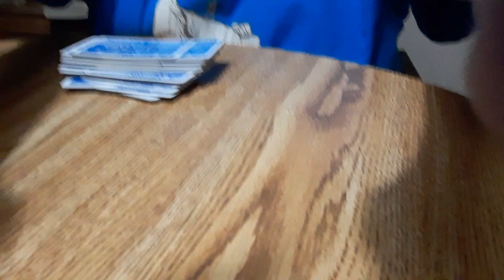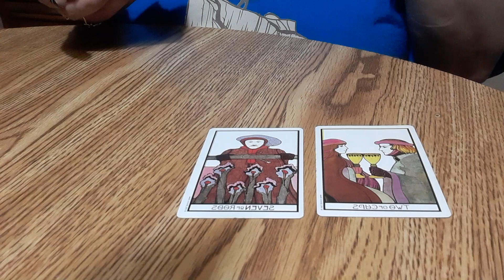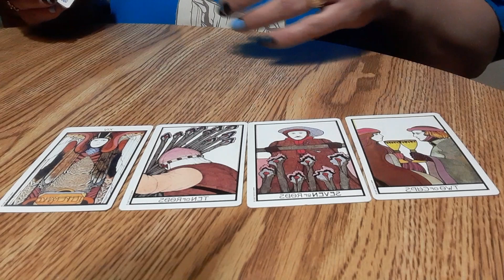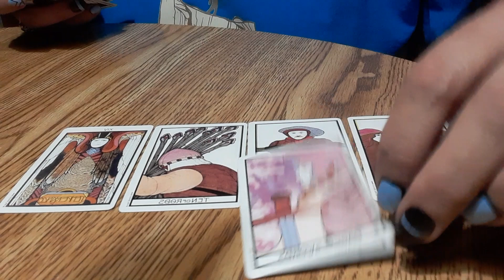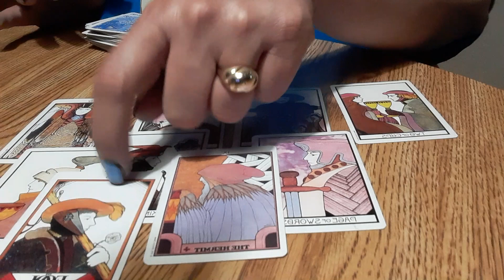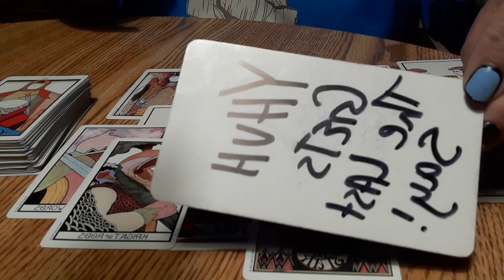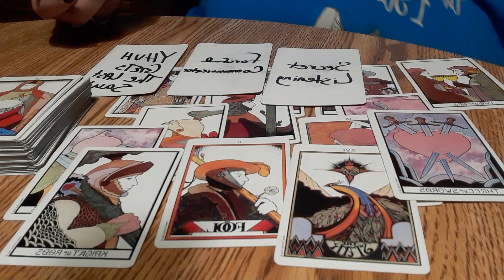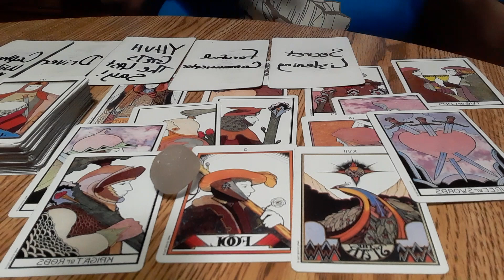A FORCEFUL COMMUNICATOR...AND THE DIVINE GETS THE LAST SAY!!! -Tarot Reading ♈♉♊♋♌♍♎♏♐♑♒♓⛎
THANK YOU FOR YOUR SUPPORT TO THIS WORK🤗

$shannonehensley

PAYPAY DONATIONS MUST BE MARKED AS "FRIEND/FAMILY " IN THE OPTIONS FOR GIVING. I BELIEVE YOU HAVE TO PICK SOME TYPE OF A STICKER WHEN DONATING.